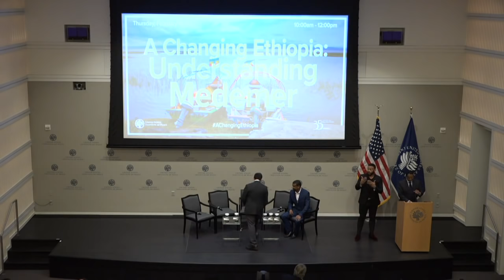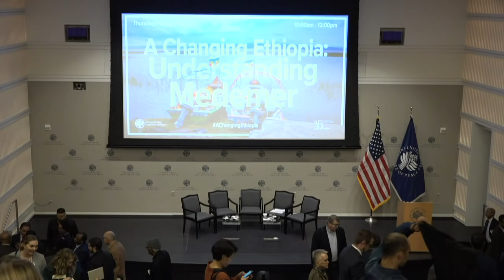A Changing Ethiopia: Understanding Medemer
A Changing Ethiopia: Understanding Medemer - Can A New Political Philosophy Remake Ethiopia?

Nobel Peace Prize winner and Ethiopian Prime Minister Abiy Ahmed has unveiled a new political philosophy for his country: “medemer,” an Amharic word which literally translates as “addition,” or “coming together.” But what are the key principles of medemer, and how can they be applied both domestically and abroad? How does medemer link with the existing Ethiopian political and social structure? And amid ongoing change and volatility, with highly anticipated elections looming, is medemer a path to sustained reform, or merely a political slogan?

During this crucial period of reform and uncertainty in Ethiopia, USIP hosted a distinguished panel that included representatives of the Office of Prime Minister Abiy Ahmed for a look at the questions, possibilities, and problems offered by medemer.

Speakers
Lencho Bati
Senior Political, Diplomatic, and Foreign Policy Advisor, Office of the Prime Minister of Ethiopia

Alemayehu G. Mariam
Professor, Political Science, California State University, San Bernardino; Chairman, Ethiopian Diaspora Trust Fund

Etana Dinka
Visiting Assistant Professor of African History and Mellon Postdoctoral Fellow, Oberlin College

Aly Verjee, moderator
Senior Advisor, Africa Program, U.S. Institute of Peace